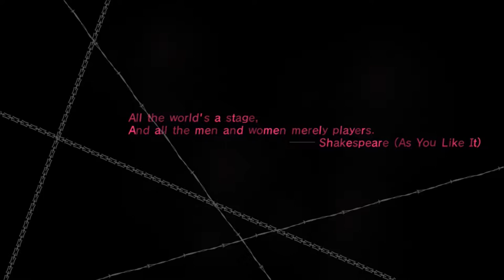Catherine | Part 1